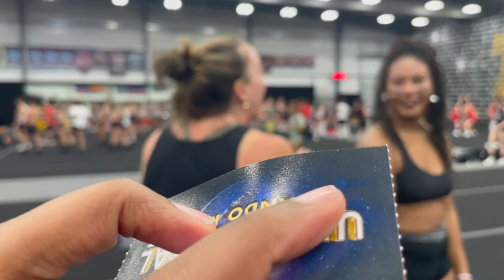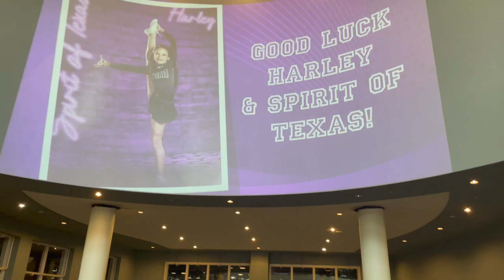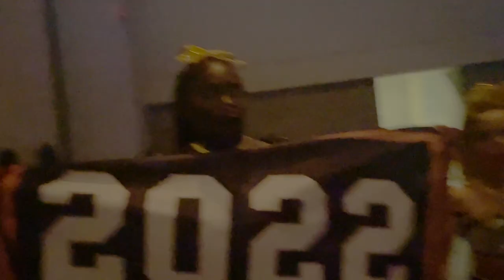AllstarWorlds Vlog!! ft. TopGun Bombshells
Bombshells- Senior Med lvl 4.2

!!YAY I DIDN'T GET COPYRIGHTED!!

This season was a ruff season indeed 😂... From people quitting, to people not showing up to practice, to us completely changing divisions for one comp and one comp only... The ones who stayed through all of this cared for this team and pushed through all the craziness. Thank you to all the fill-ins we had during the season!! I had such a fun junior year and cant wait to see how my senior year will go🥲... Last year best year??

Socials~
Main Instagram: The0nly_d3ssie
Cheer Instagram: Tg.dessie